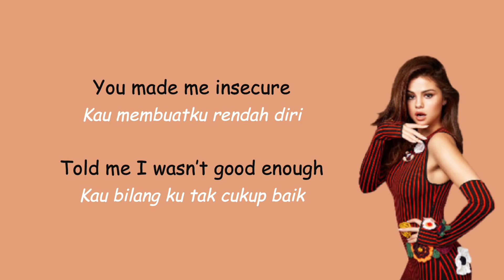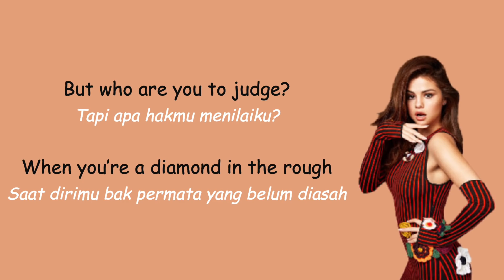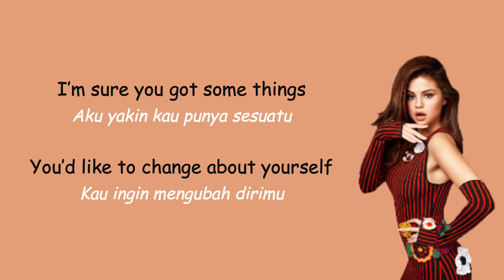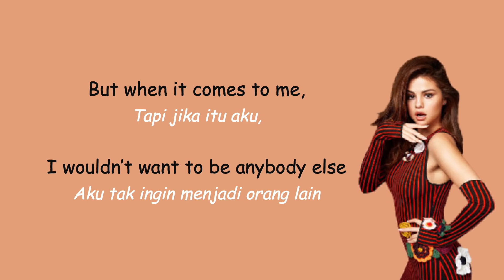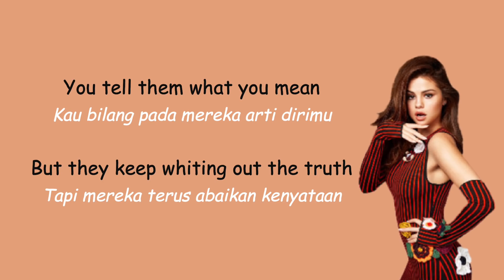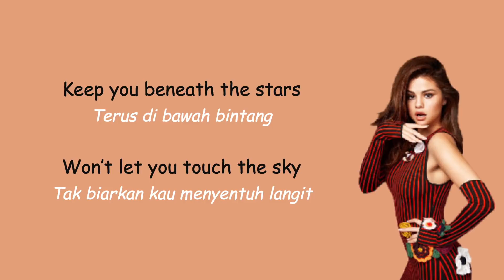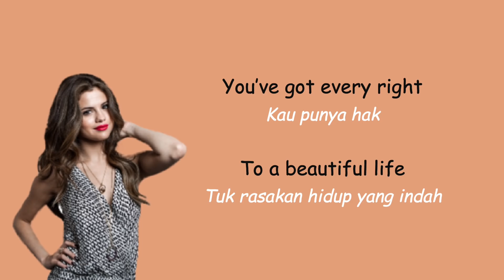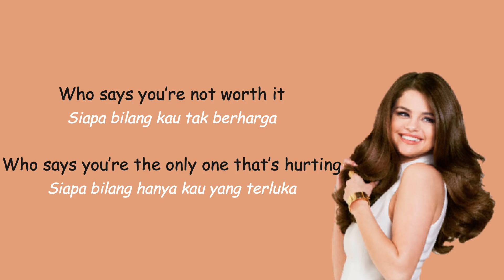Who Says - Selena Gomez & The Scene (Lyrics + Terjemahan Indonesia)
Selena Gomez & The Scene - Who Says
Lyrics dan Terjemahan Bahasa Indonesia

Lyrics:
I wouldn't wanna be anybody else
Hey

I'm no beauty queen, I'm just beautiful me
You've got every right to a beautiful life
Come on

Who says?
Trust me, that's the price of beauty
Who says?

But they keep whiting out the truth
It's like the work of art

Come oon

Who says?
Who says?

Yeah, who said?

Who says?
Who says you're not perfect? (Yeah)
Who says you're not worth it? (Yeah, yeah)
Trust me, that's the price of beauty (Hey, yeah, beauty)
Who says you're not pretty? (Who said?)
Who says you're not beautiful? (I'm just beautiful me)
Who says?

Trust me, that's the price of beauty (yeah)
Who says you're not pretty? (Who says you're not beautiful?)
Who says?

Channel ini berbagi lagu-lagu tentang motivasi, semangat, kekuatan, cinta, dan kebahagiaan. You Can Do It!